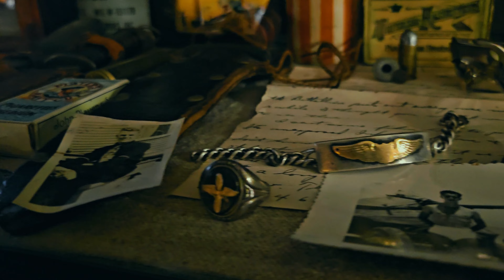Mastering the Classic Gentleman Skin Fade!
Step into timeless style with the classic gentleman skin fade! In this video, we take you through each step of creating this sharp and clean look. From the precise fading techniques to the final polish, see how we bring vintage charm with a modern touch. Perfect for those who love a sharp, well-groomed style! 💈✂️